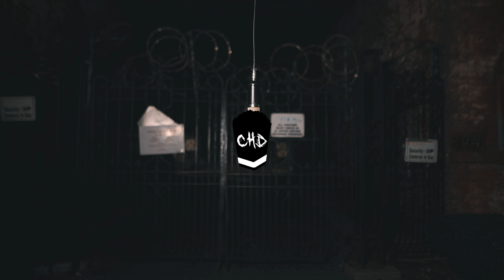MIDI2X - FRIDAY THE 13TH (MIC CHECK LIVE PERFORMANCE) | SHOT